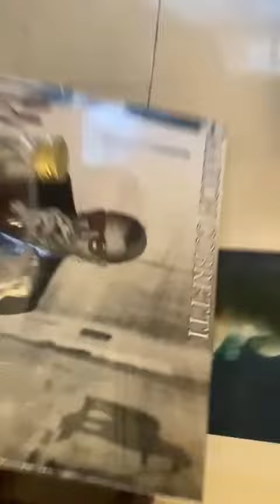fado marginal by Mariano Cobretti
Criminal Fado